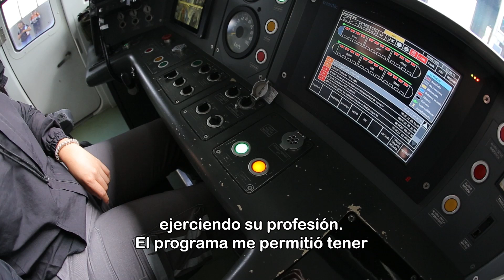Exconductores de la RedMetro: Óscar Vivas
Óscar Vivas, fue uno de los primeros conductores de nuestro Metro🚈, durante esa labor conoció a su esposa con quien tiene 3 hijas, una de ellas también conductora. 🚊 Para él, el programa social de conducción ferroviaria ha sido su aliado. Por ello, TuHistoriaNosMueve. 💚